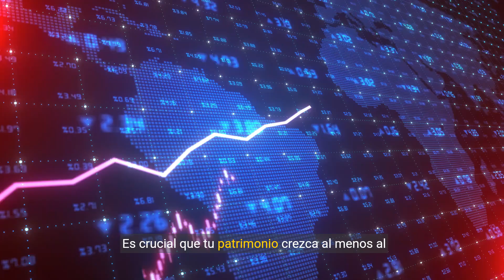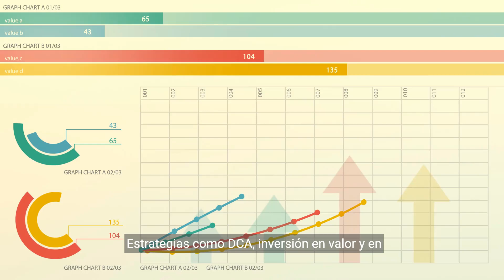Inversor Inteligente, Claves para Mantener y Crecer tu Patrimonio Financiero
Invertir consiste en colocar un patrimonio en algún activo con el fin de mantener su valor y hacerlo crecer con el paso del tiempo. De esta definición, podemos destacar tres aspectos fundamentales:

1. Los activos pueden ser financieros o reales. Puedes comprar acciones del Ibex 35 o invertir en un pequeño negocio; puedes invertir en bonos del Estado o comprar plazas de parking en tu ciudad. Todas estas opciones son inversiones, pero nosotros nos centraremos en la inversión financiera.

2. Buscar "mantener el valor". No pienses en términos nominales, sino en términos reales. Tu patrimonio vale cada día menos debido a la inflación. Cien euros de hace veinte años no valen hoy cien euros, valen menos.

3. A lo largo del tiempo. Un plan de inversión bien desarrollado implica planificar unos objetivos y seguirlos con disciplina a lo largo de los años. Disciplina y años. Años y disciplina. Eso es invertir.